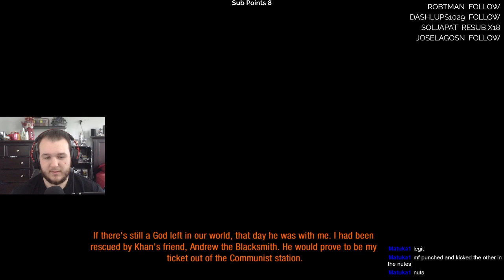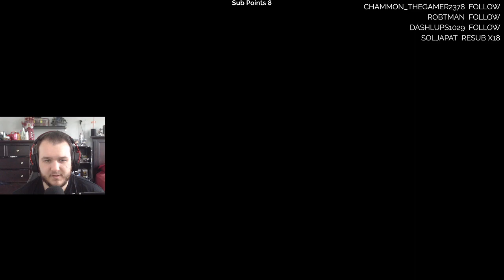Metro 2033 - Let's Play - Part 3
CasasClay checks out Metro 2033 Redux on PC. Watch live at CasasPlays.TV

Metro 2033 is a first-person shooter survival horror video game developed by 4A Games and published by THQ. It was released in 2010 for the Xbox 360 and Microsoft Windows. The story is based on Dmitry Glukhovsky's novel of the same title, and is set in the ruins of Moscow following a nuclear war, where the survivors are forced to live in underground Metro tunnels. Players control Artyom, a man who must save his home station from the dangers lurking within the Metro.

Metro 2033 is played from a first-person perspective. Players encounter human and mutant enemies, who can be killed with a variety of firearms; alternatively, players can employ stealth to evade or silently kill enemies. Ammunition and other necessary items must be either scavenged from the bodies of dead enemies, or purchased from vendors. Some areas of the metro tunnels, in addition to the Earth's surface, are covered in fallout radiation, and the player must wear a gas mask to explore these areas. If the gas mask is worn while in combat, it may be damaged, and the player must quickly find a replacement before they die.